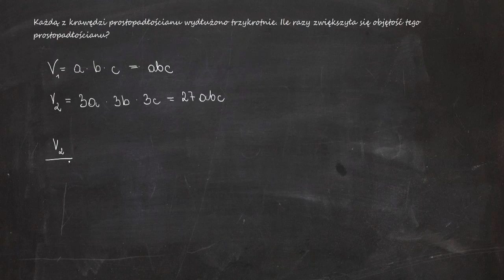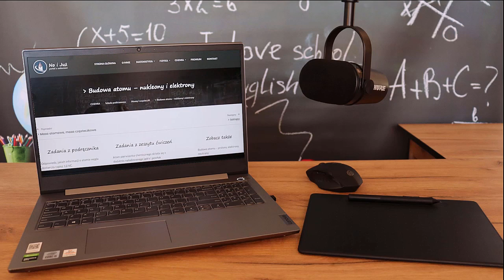Każdą z krawędzi prostopadłościanu wydłużono trzykrotnie. Ile razy zwiększyła się objętość tego...